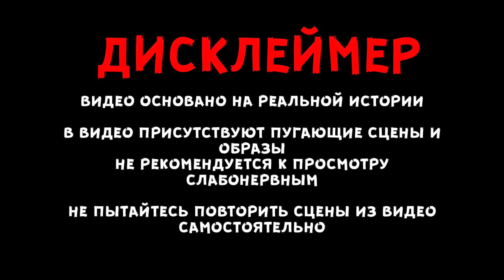СЕРБСКАЯ ЛЕДИ укусила - НОЧЬ с ОДЕРЖИМОЙ ДЬЯВОЛОМ - страшилки в реальной жизни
У нас вышло эксклюзивный ролик в VK видео, которого НЕ будет на YouTube! Там мы провели ночь в заброшенном детском лагере, где видели Сербскую Леди!
И еще одно эксклюзивное видео в VK видео Alex Amoral- кукла вуду из даркнета - Переходи и смотри

СЕРБСКАЯ ЛЕДИ! Смотри все части!
ЧАСТЬ 1

 • СЕРБСКАЯ ЛЕДИ - если ты увидишь ее то...
ЧАСТЬ 2

 • СЕРБСКАЯ ЛЕДИ СЛОМАЛА МАШИНУ И НАПАЛА...
ЧАСТЬ 3

 • СЕРБСКАЯ ЛЕДИ - ОХОТА на танцующую же...
ЧАСТЬ 4

 • СЕРБСКАЯ ЛЕДИ - ПОЙМАЛИ ее когда она ...